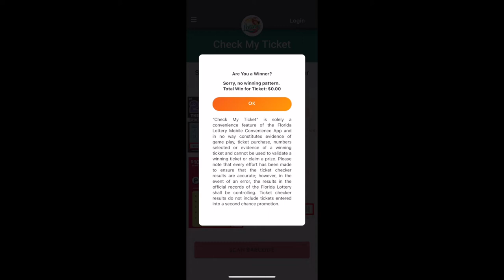LUCKY MONEY MARATHON 2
ON MY ROAD TO THE RICHES IMA PLAY "TILL THAT DAaY".. I DONT BELIEVE I KNOW I HAVE WON BIG MONEY..